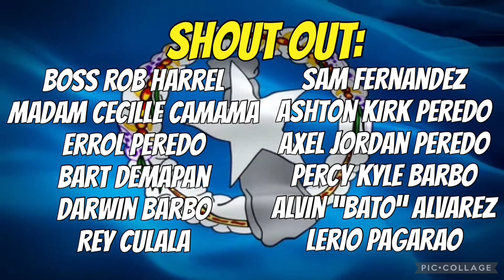Allianas vs Lakay | Full Game Highlights | Playoffs 1st Rd | Nov. 20, 2024